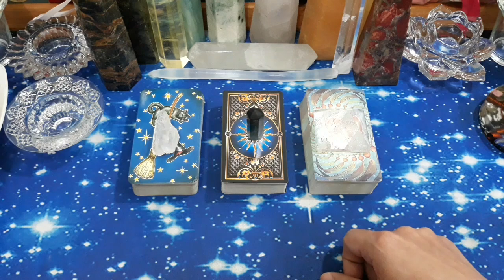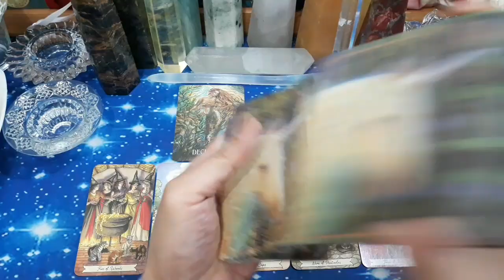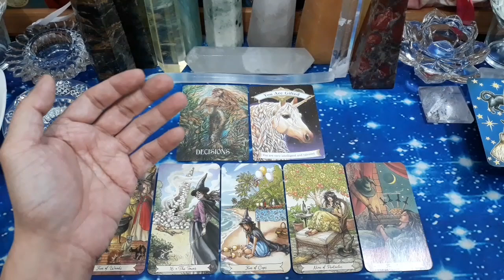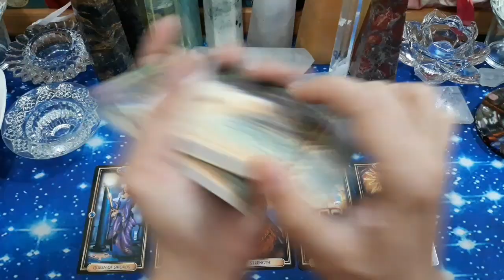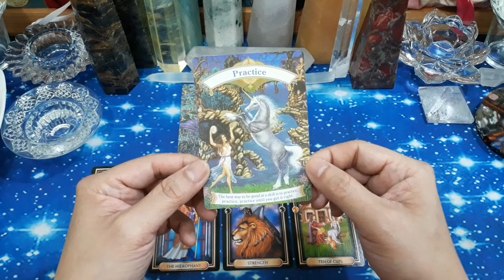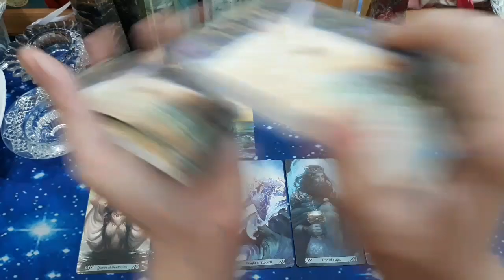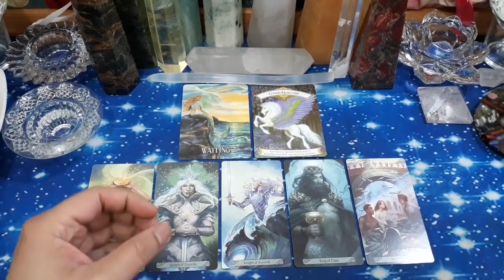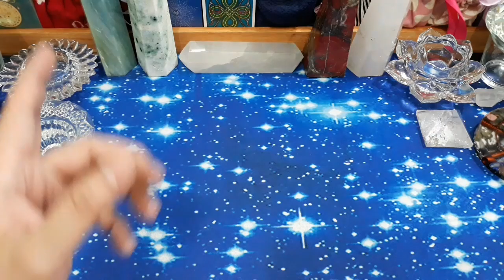Pick A Deck (Pilih Kartu), 🔎APA YANG ADA DIPIKIRANNYA SAAT STALKING AKU?🔍 (TIMELESS & GENDERLESS)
Time Stamp:
1. Deck 1: 03:19
2. Deck 2: 15:23
3. Deck 3: 27:27
4. Informasi Pemberitahuan (PENTING): 40:33

Facebook: Edsen Phoenix (姚添盛) & 姚添盛 (Edsen Phoenix)
Group FB: TAROT MANIA INDONESIA

Untuk melakukan konsultasi Private/Personal Reading (layanan berbayar), syarat & ketentuannya:
- 1 pertanyaan/masalah, rp. 80.000,-
- 2 pertanyaan/masalah, rp. 150.000,-
- 3 pertanyaan/masalah, rp. 200.000,-